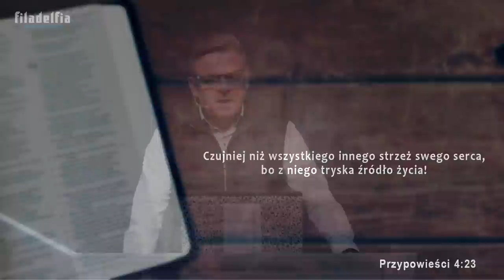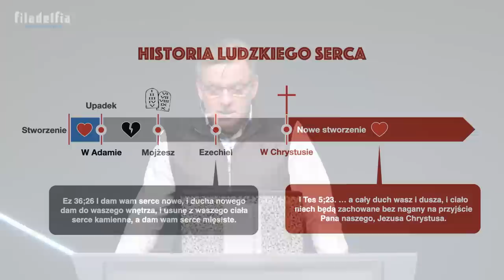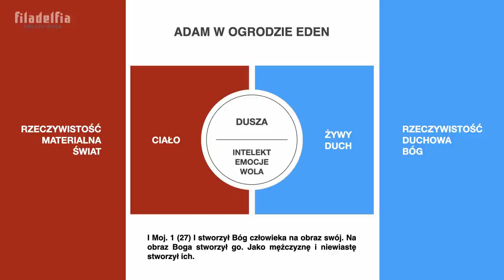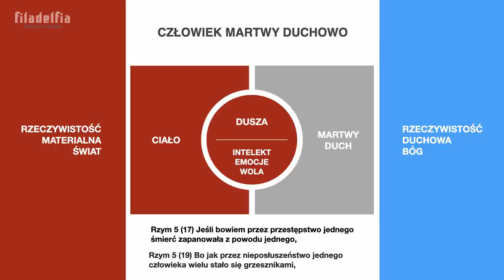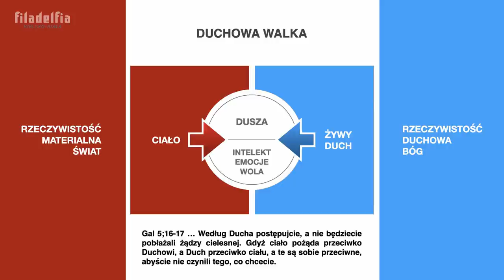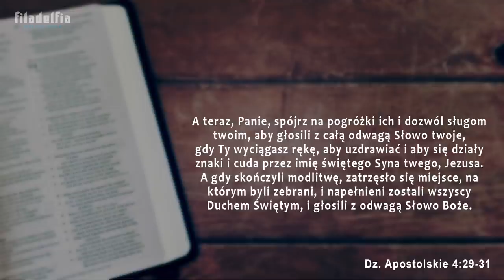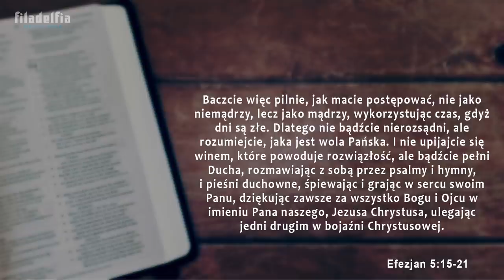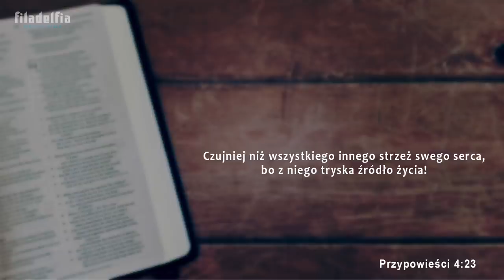Nabożeństwo niedzielne 03.05.2020 — Pastor Bogdan Kiona "Jak żyć w pełni mocy Ducha"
Zapraszamy na transmisję z nabożeństwa w Kościele Zielonoświątkowym "Filadelfia" w Bielsku-Białej.

Grupa uwielbienia: Patryk Haręża
Kazanie: pastor Bogdan Kiona

Wesprzyj nas!
Nr konta PLN:
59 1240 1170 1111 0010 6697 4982
ul. Lotnicza 19, 43-300 Bielsko Biała
Tytułem: Ofiara na cele kultu religijnego

Dziękujemy!

00:00 – Intro
00:13 – Przywitanie
00:30 – Duszo ma Pana chwal/Przy Tobie mam wszystko/Lepszy jeden dzień
08:58 – Głęboko tak
14:09 – Rządzisz Ty
20:11 – Kiedy klęczę przed Tobą Panie
25:25 – Kazanie – Bogdan Kiona "Jak żyć w pełni mocy Ducha"